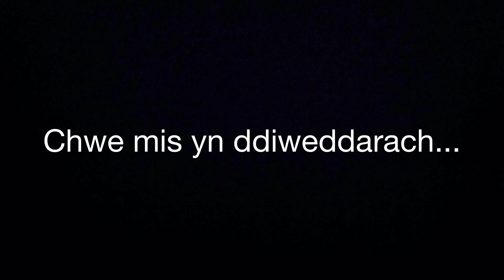Adfent y Geni 01